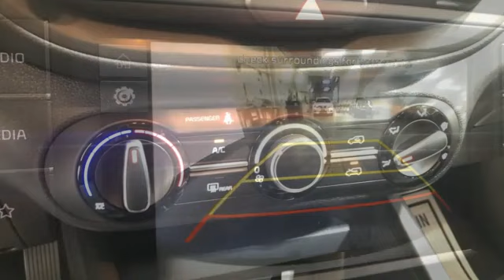New 2023 Kia Soul Christiansburg VA Blacksburg, VA KA230285 - SOLD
Year: 2023
Make: Kia
Model: Soul
Trim: 4dr Car
Engine: 2.0L 4 Cylinder Engine
Transmission: CVT Transmission
Stock #: KA230285
VIN: KNDJ23AUXP7873886
LX trim. EPA 35 MPG Hwy/29 MPG City! Back-Up Camera, iPod/MP3 Input, BluetoothA®, Apple CarPlay, Smart Device Integration. AND MORE!br /br /KEY FEATURES INCLUDEbr /Back-Up Camera, iPod/MP3 Input, BluetoothA®, Apple CarPlay, Smart Device Integration MP3 Player, Keyless Entry, Privacy Glass, Steering Wheel Controls, Child Safety Locks. br /br /EXPERTS CONCLUDEbr /Great Gas Mileage: 35 MPG Hwy. br /br /MORE ABOUT USbr /At Shelor Motor Mile we have a price and payment to fit any budget. Our big selection means even bigger savings! Need extra spending money? Shelor wants your vehicle, and we're paying top dollar! br /br /Tax DMV Fees & $597 processing fee are not included in vehicle prices shown and must be paid by the purchaser. Vehicle information and equipment is based off standard equipment as decoded from VIN and may vary from vehicle to vehicle.br / Chevrolet Ford Chrysler Dodge Jeep & Ram prices include current factory rebates and incentives some of which may require financing through the manufacturer and/or the customer must own/trade a certain make of vehicle. Residency restrictions apply see dealer for details and restrictions. All pricing and details are believed to be accurate but we do not warrant or guarantee such accuracy. The prices shown above may vary from region to region as will incentives and are subject to change.